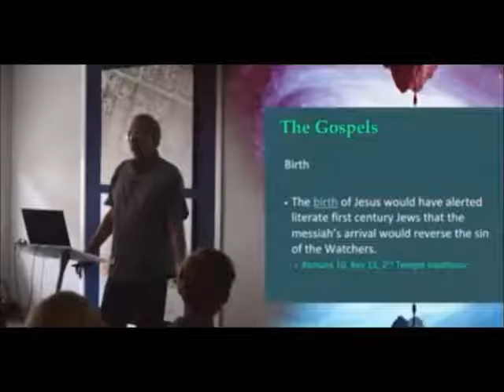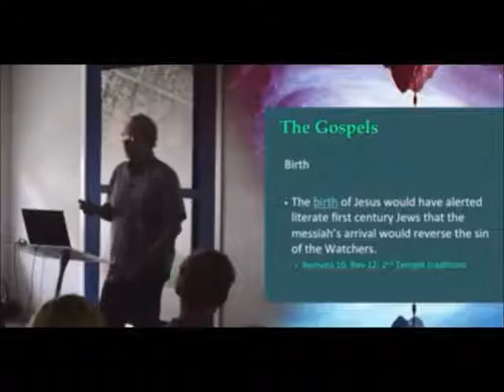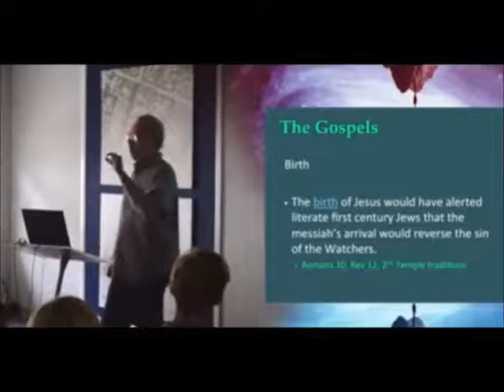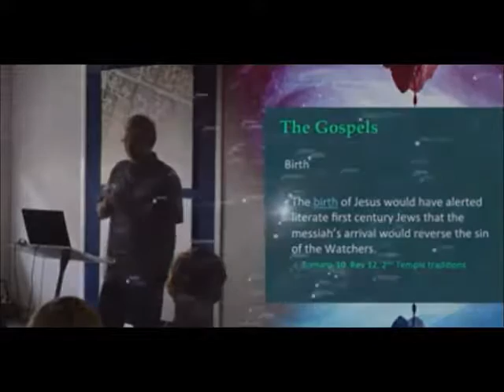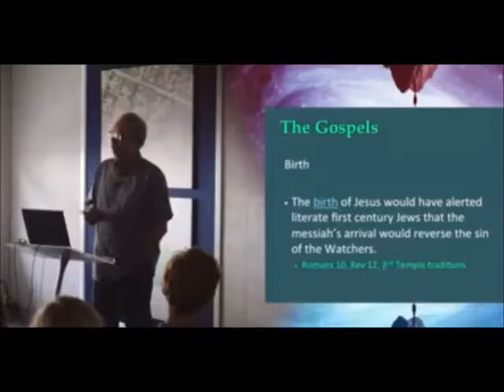Dr. Michael S. Heiser REVERSING HERMON The Birth